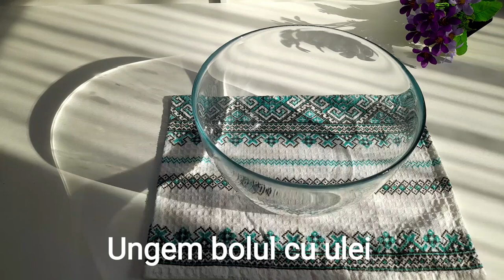Chifle pufoase. Crispy and fluffy buns.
Bună ziua dragii mei.
Azi am pregătit chifle foarte pufoase în interior și foarte crocante în exterior.
Un deliciu.
Eu nu cumpăr pâine din magazin, așa că, fac tot timpul în casă, ba chifle, ba pâine simplă, ba pâine cu cartofi, pâine împletită,turte și câteodată fac și focaccia.
Ingrediente folosite:
✅️ 400 ml de lapte
✅️ 400 ml de apă
✅️ 21 grame drojdie uscată sau 75 grame drojdie proaspătă
✅️ 1 lingură de zahăr
✅️ 1.5 kg de făină albă cernută
✅️ 3 lingurițe de sare
✅️ 50 ml de ulei de măsline în aluat
✅️ 140 gr de iaurt grecesc sau smântână
✅️ 50 ml de ulei de măsline de frământat la sfârșit
✅️ 1 ou întreg + 1 lingură de lapte pentru uns chiflele.
Lăsăm aluatul la crescut timp de 60-90 minute.
Preîncălzim cuptorul la 180°.
Coacem chiflele timp de 55-60 minute.
Vă doresc poftă bună.
❤️ Nu uita să te abonezi, să dai un like și să distribui acest video, mă ajută foarte mult. Mulțumesc frumos.
❤️ Vă doresc tuturor multă sănătate și multe bucurii.
🙋‍♂️Pe curând.
Today I prepared buns that are very fluffy on the inside and very crispy on the outside.
A delight.
I don't buy bread from the store, so I make all the time at home, buns, plain bread, bread with potatoes, braided bread, cakes and sometimes I also make focaccia.
Ingredients used:
✅️ 21 grams of dry yeast or 75 grams of fresh yeast
✅️ 1.5 kg of sifted white flour
✅️ 3 teaspoons of salt
✅️ 50 ml of olive oil in the dough
✅️ 140 gr of Greek yogurt or cream
✅️ 50 ml of olive oil to knead at the end
✅️ 1 whole egg + 1 spoonful of milk for greasing the buns.
Let the dough rise for 60-90 minutes.
Preheat the oven to 180°.
Bake the buns for 55-60 minutes.
I wish you bon appetit.
❤️ I wish you all good health and many joys.
🙋‍♂️Coming soon.